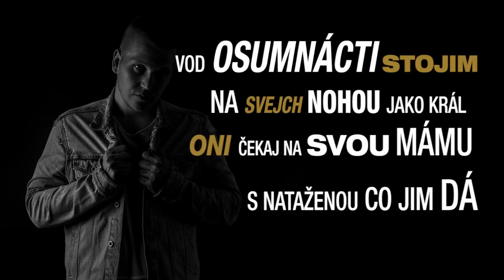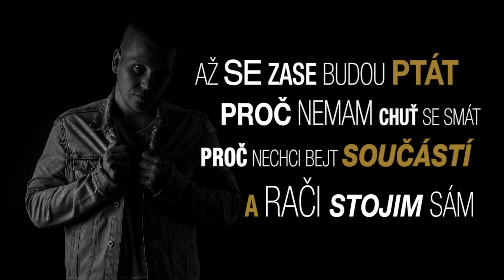LD - Jinej plán (Lyric video)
Lyric video by LD performing Jinej plán. (c) 2016 Blakkwood Records s.r.o.